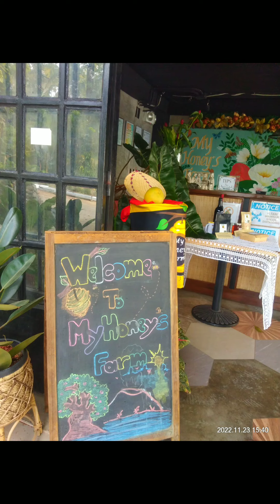sarienetwork || My honey's Farm